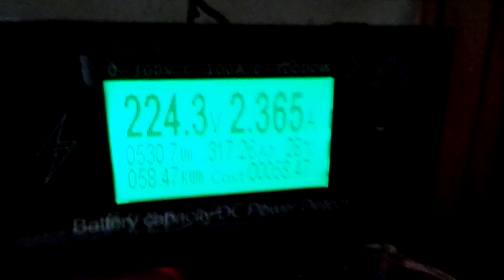Як НЕ працює сонячна енергетика в кінці грудня!